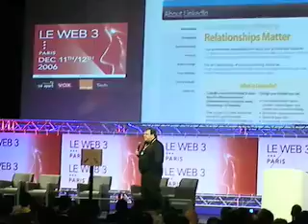Web 3.0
Conference le Web3.0 in Paris